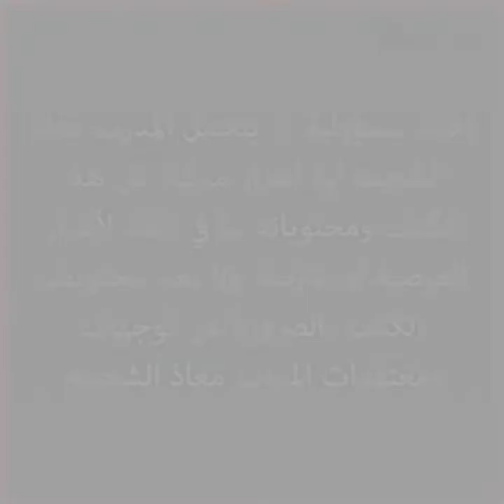مراجعات كتب تنمية ذات - المدرب معاذ الشحمه - الزنزانة الوردية